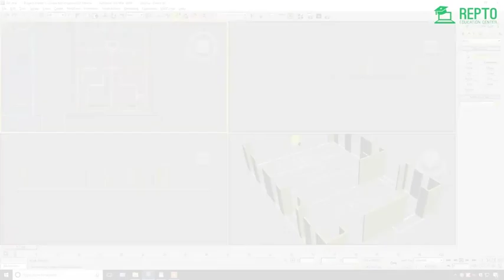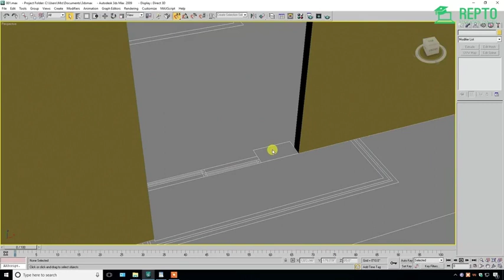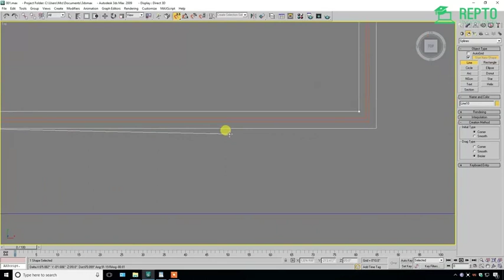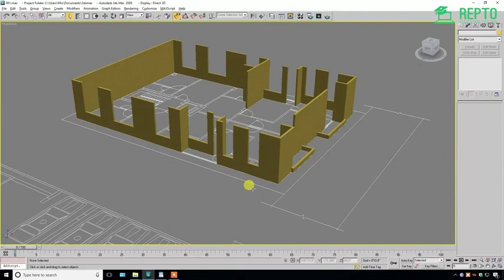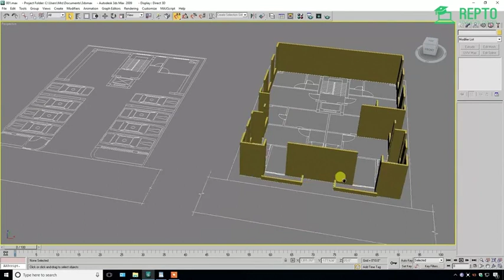Lecture 6 Bangla Course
Hello Friends !!
REPTO Education Center is going to publish an Exclusive Course on "3Ds Max for Architect".

We are seeking your opinion to make this course better. Please write your opinion in the comment box.

To get more update about this course please join our facebook group

Happy Learning!!